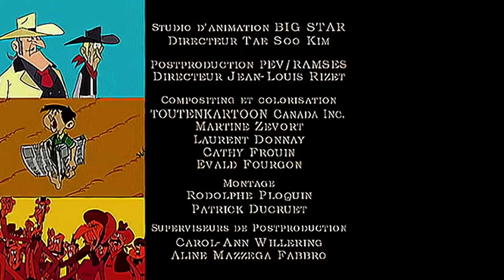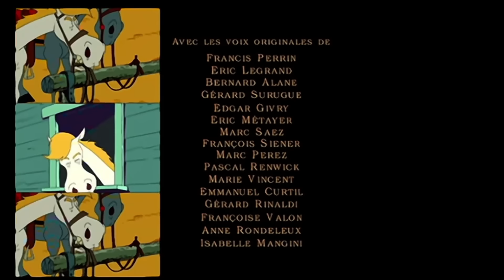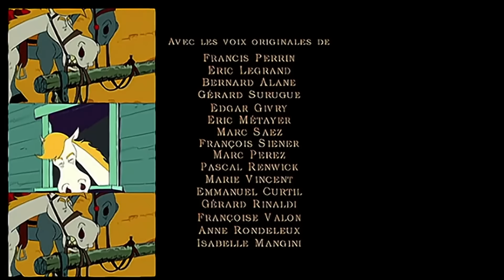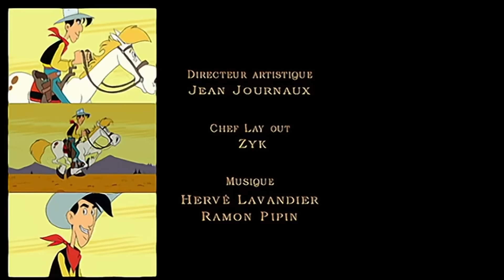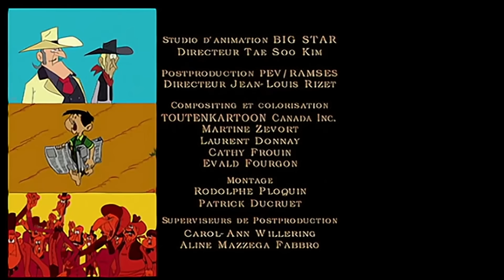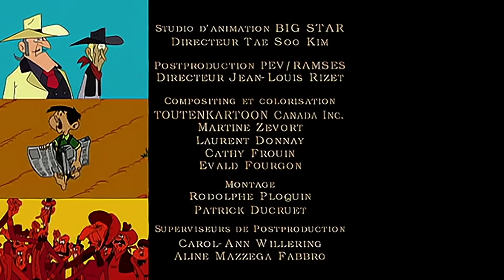🕵️ Lucky Luke vs Sherlock Holmes : un duel d'enquête 🕵️ - Compilation FR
Bienvenue sur la chaîne officielle de Lucky Luke ! Issu des célèbres studios de production IDDH et Hanna Barbera, retrouvez chaque semaine un nouvel épisode des aventures fidèlement adaptées des albums cultes du cow-boy le plus célèbre du Far-West.
Avec par ordre d'entrée en selle : Jolly Jumper, les Dalton, Rantanplan... De l'action et de l'humour à vivre au triple galop !
© Gaumont - FR3 - Hanna Barbera and Dargaud Editeur.